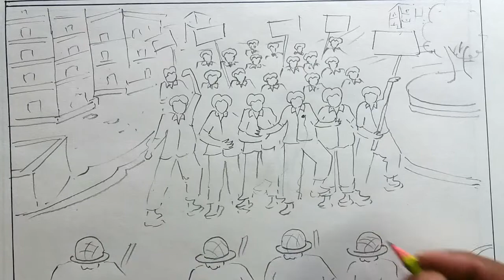How TO Draw Scenery OF Scenery Of International Language Day/Draw 21 February Mother language day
How TO Draw Scenery OF Scenery Of International Language Day/Draw 21 February Mother language day. "Music